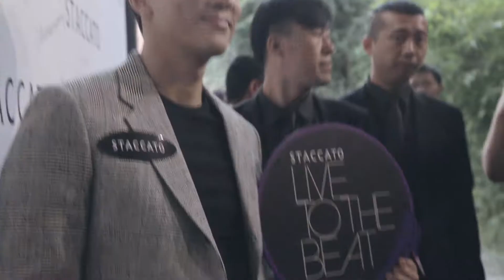STACCATO FW15 "LIVE TO THE BEAT" FASHION SHOW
STACCATO一向秉承自信與時尚的生活態度，今季更以“LIVE TO THE BEAT”為主題，充滿節奏感的旋律代表STACCATO個性化的一面，讓都會女性踏出時尚的節拍。STACCATO更將這兩股風潮帶到北京，於9月10日在中國油畫院舉行2015秋冬時尚發佈會，除由模特兒時尚展示STACCATO各款主題的鞋履及手袋系列外，更特別邀請到三位份量十足的著名藝人親臨：韓國男神宋承憲、香港著名藝人陳慧琳及周麗淇出席，與大家分享秋冬時尚新節拍，他們更率先穿上STACCATO的秋冬鞋履 - 型格簡約的黑白英倫款鞋履、和別致lace up長靴及毛絨皮靴型格亮相，帶大家踏出自信的潮流節拍，場面熱鬧。